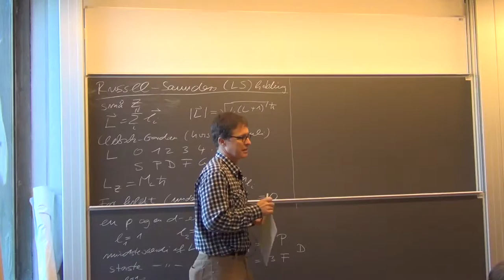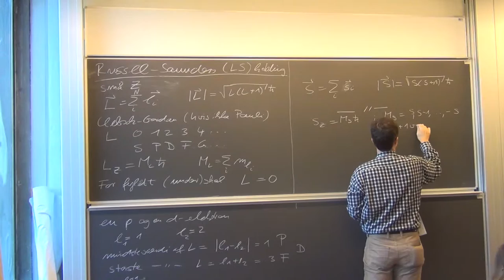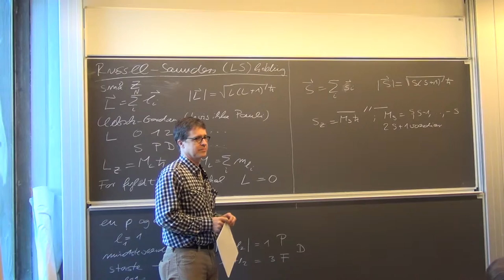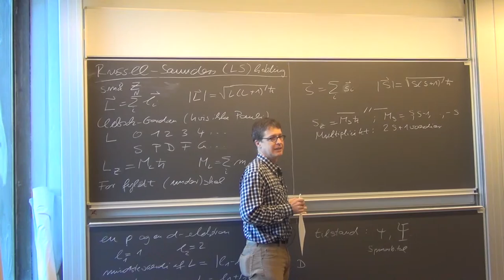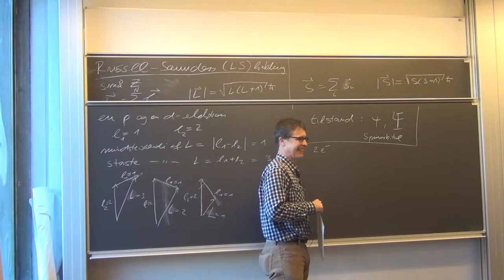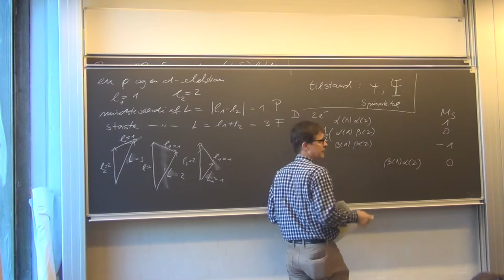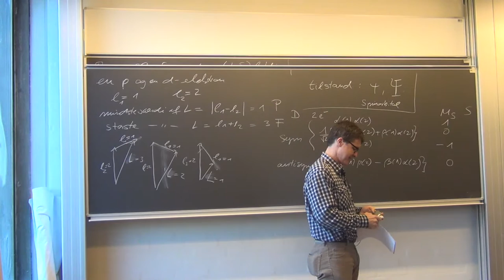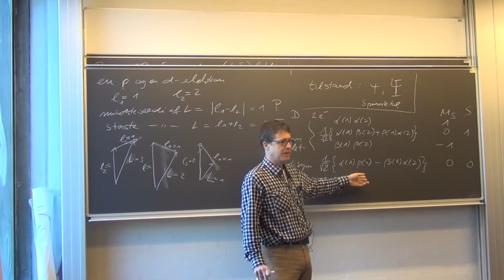KemiKS: Kapitel 6.2.2. Russell Saunders Total Spin (v. 14)